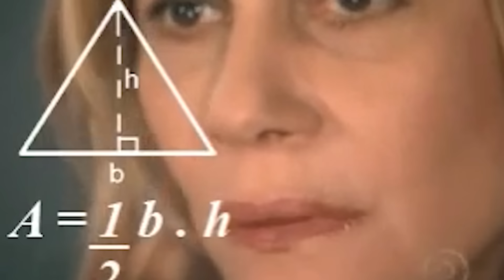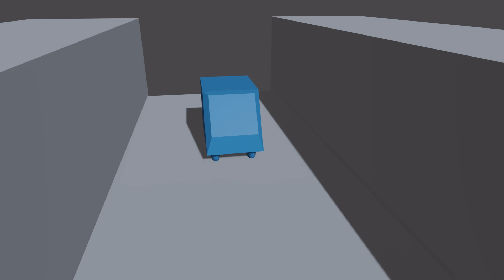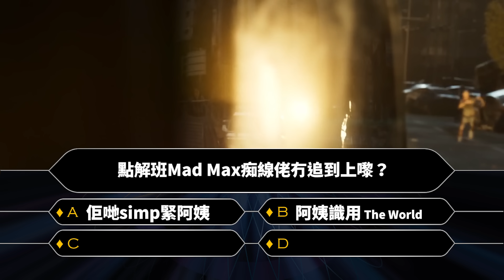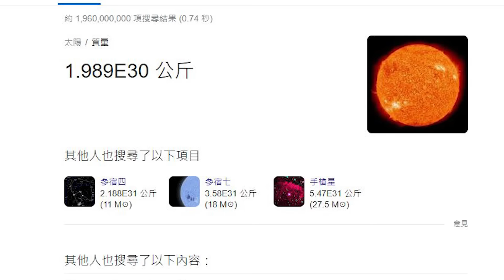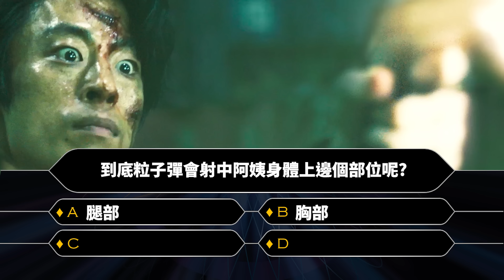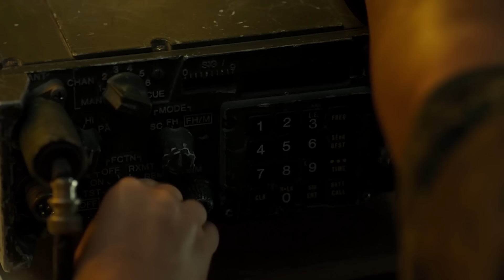奧斯卡物理學獎得主 - 屍殺半島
此系列為惡作搞笑，專門挑剔或諷刺電影中有趣的情節，並無意抵制任何電影或作品。
今集電影為【屍殺半島】
請睇片數次